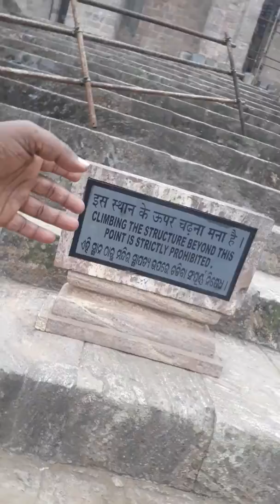Sun Temple Konark | Orissa Tour